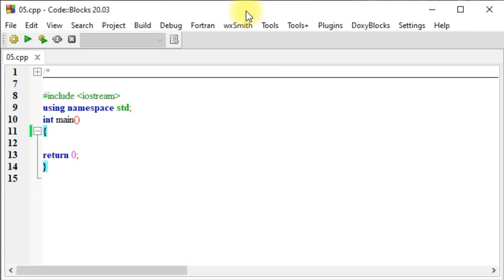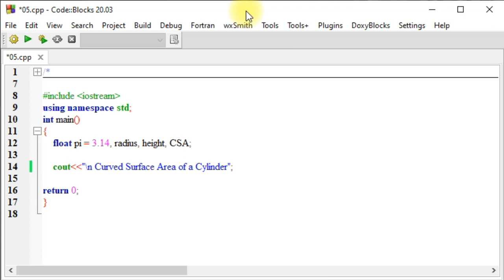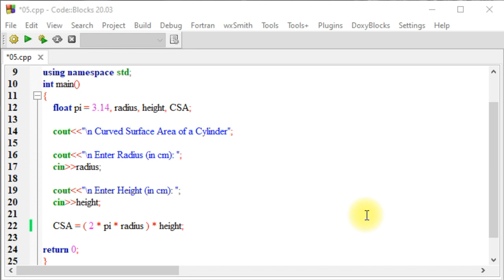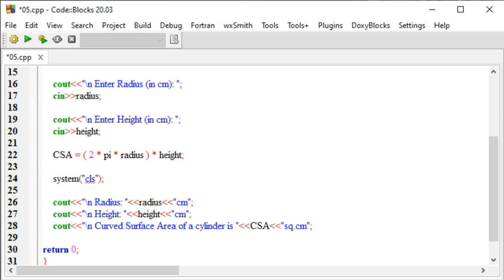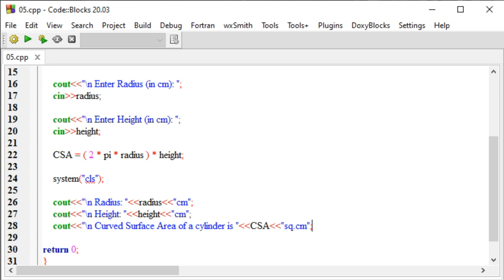C++ : Curved Surface Area of a Cylinder | Tamil Nadu State Board | XI Computer Science | Pg.No.140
00:00 Title
01:24 Source Code Explanation
02:56 Usage of ( ) in arithmetic expression
04:08 system("cls");
05:42 Output
06:44 Thanks & Subscribe